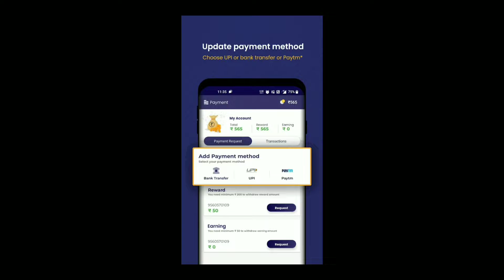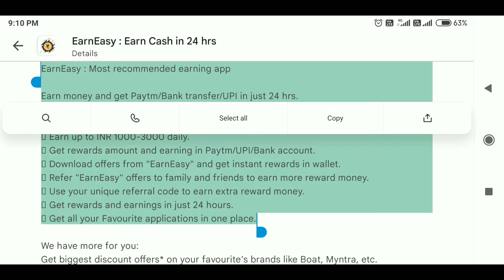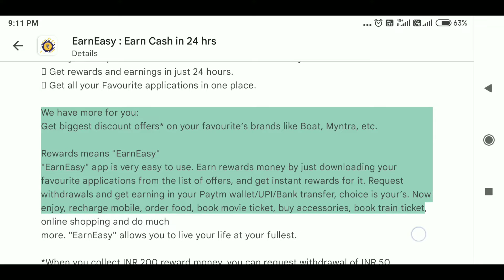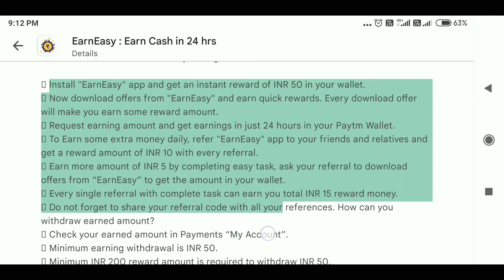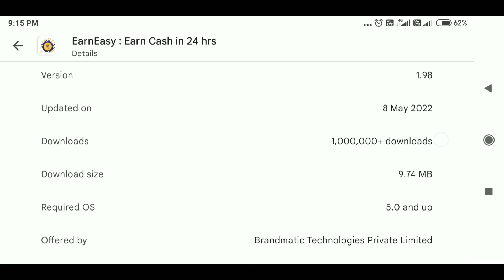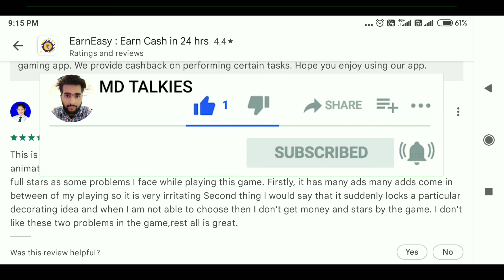Earn money upto Rs .3000 daily through EarnEasy app |MD TALKIES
EarnEasy app link.

 astrology app details

Dhani app A to Z

Buy on easy EMI

RAZORPAY full details

CESC ELECTRIC bill process

Pf process online

For bike lover

Mintpro app full in details

Rizzle app all process

Helpfull videos for teachers and students

RBL BANK CREDIT CARD PROCESS

Adhaar card online process